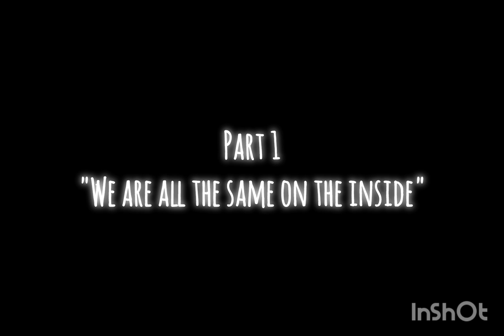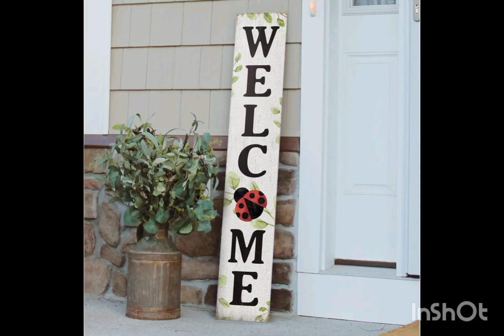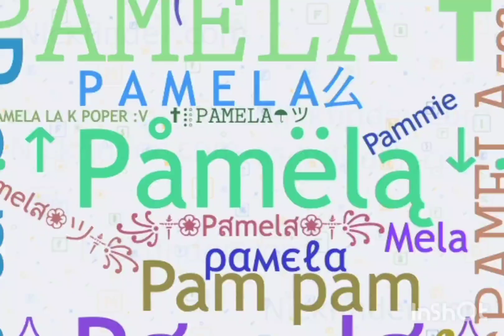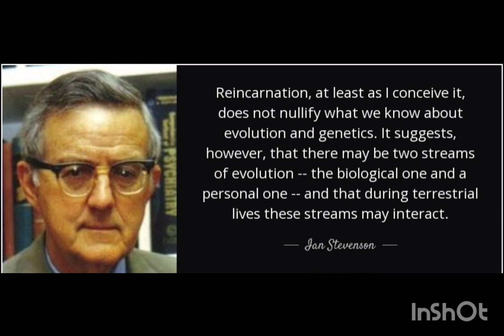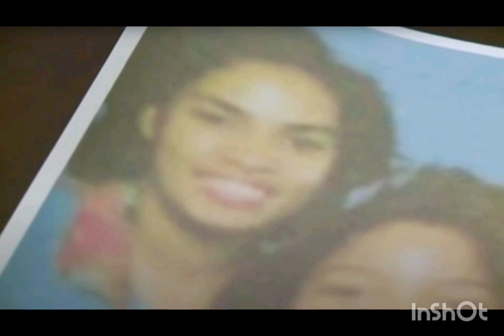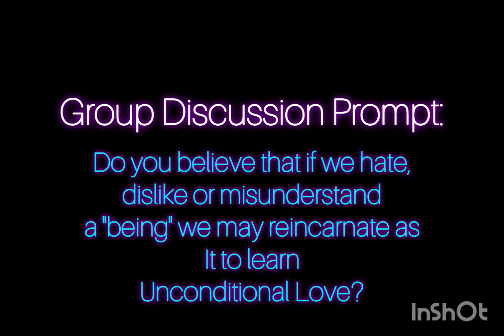PREBIRTH MEMORIES Reincarnation Case That Will Destroy Racism + Sexism Part 1 Luke Ruehlman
Parents and grandparents can be baffled by what toddlers say when they become verbal and begin to string words together. A prime example are the strange statements coming out-of-the-blue from 2-year-old Luke who developed vocabulary at a very young age and could carry on a full conversation.